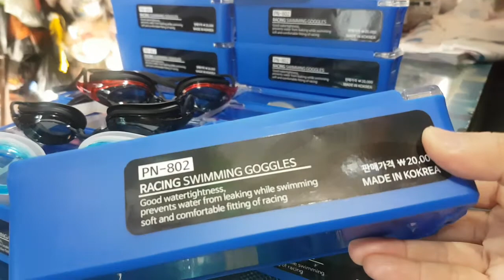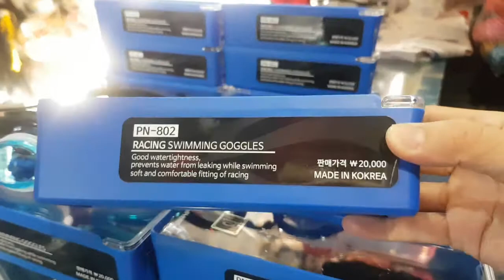260k 1cái👉 kính bơi phoenix 802 👉chính hãng hàn quốc 👉 kính bơi phoenix, ibox 0909638153